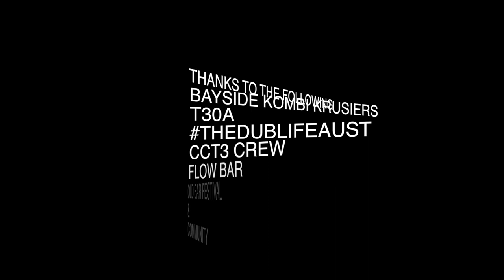OLD BAR 2017